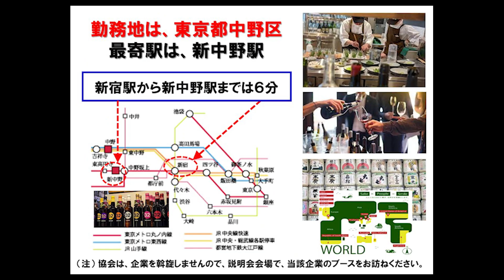【12月1日（木）15：00】holl staff／Tokyo／Business wholesale：ホール／東京／飲食